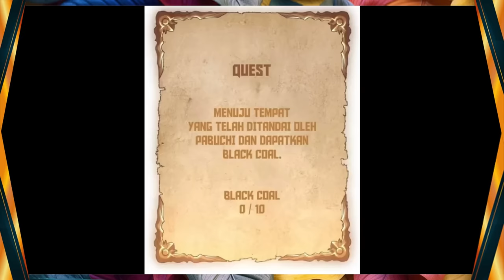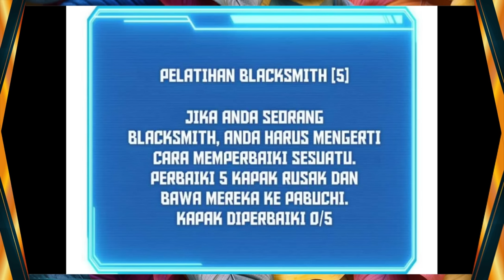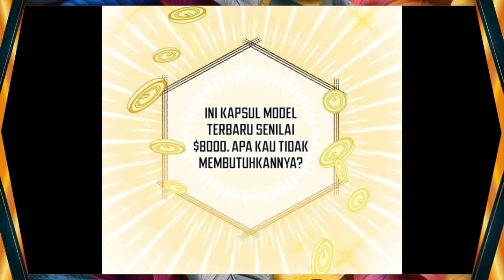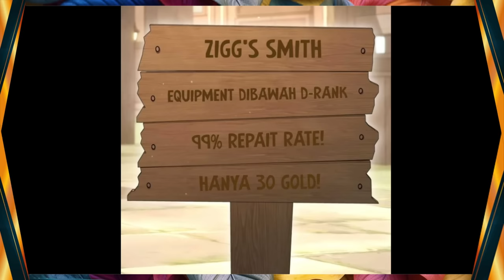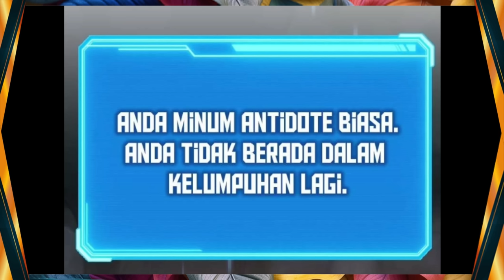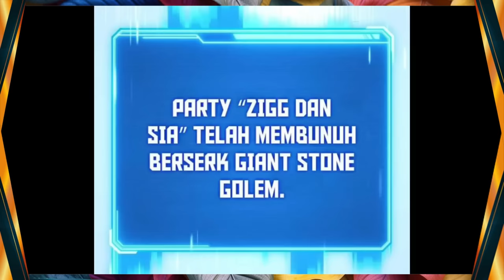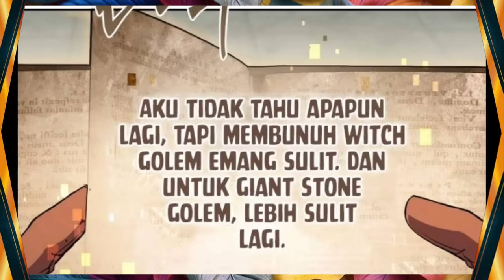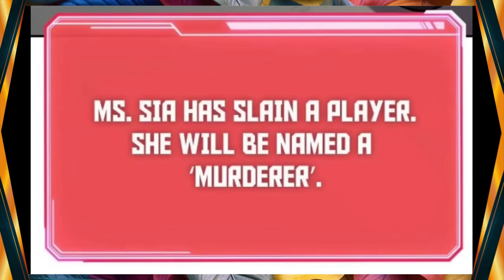Alur cerita Komik Arpedia Online Full 1 jam | Akun-ku Diretas | Part 1